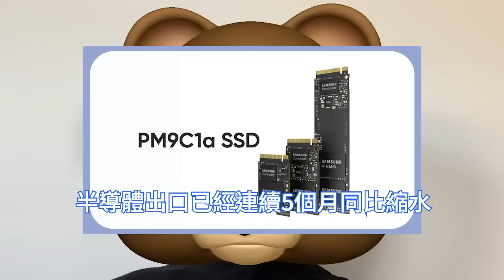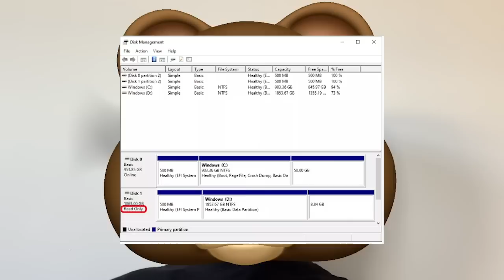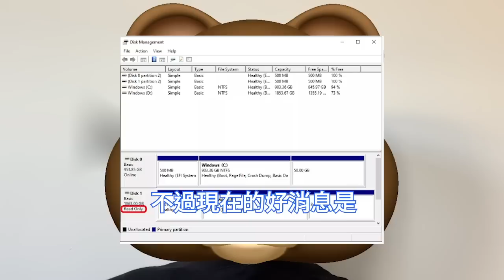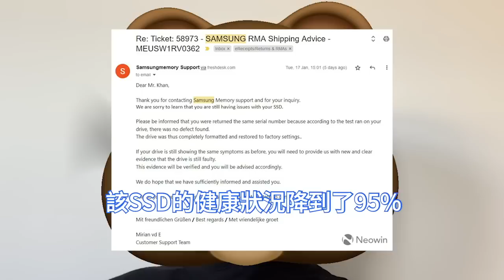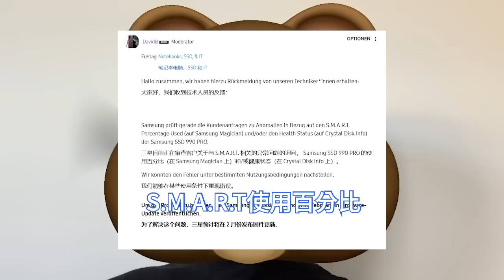嚴重翻車！三星980 Pro 2TB出大事，僅1個月健康度瘋狂下降，檢測03/0E值罕見異常。 SSD晶片揮淚狂甩賣，970 EVO Plus新低價。 990 Pro推新固件，修復鎖死到只讀模式。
韓國時隔25年首次出現連續11個月貿易收支逆差的局面。另外，從美光、SK海力士、三星等記憶體大廠們的財報來看，過去一年的日子相當難受，主要記憶體廠商的晶片庫壓力巨大。

三星昔日旗艦SSD 980、投訴都是出奇的高，因為故障率驚人。 Puget Systems收到了眾多投訴報告，三星這兩年的SSD的投訴率非常的高，其中都是2TB版本。

三星官方表示SSD 990 Pro在Samsung Magician上的SMART使用百分比和在Crystal Disk Info上的健康狀態相關的異常查詢。在某些使用情況下可以重現這個錯誤。承諾通過固件更新來解決該問題。